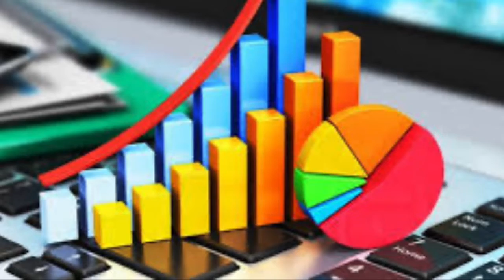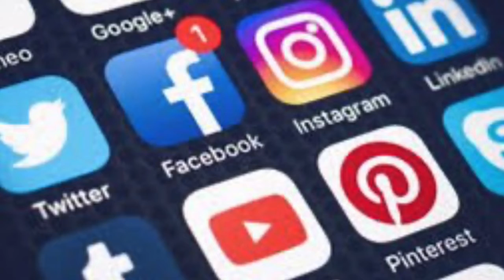ԳԼՈՒԽԳՈՐԾՈՑ. Փաշինյանը ժողովուրդն է որ կա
Պատիվ ունեցող գլուխները աստղային ժամ ունեցան կառավարությունում և համապատասխանաբար կորցրին գլուխները, ոմանք գլուխները կորցրին կազինոներում տանուլ տալուց, համապատասխանաբար կորցրին նաև երկրի բյուջեն և ժողովրդին թողեցին յոթ միլիարդ արտաքին պարտք: